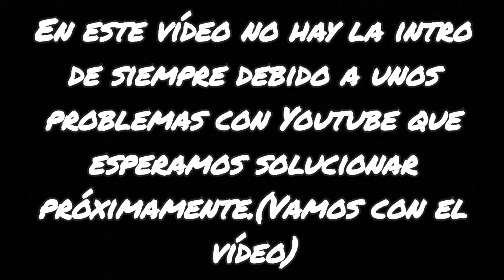Los Diamantes Mandarín se mudan a su nueva casa!🐦🐦🏡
En el vídeo de hoy veremos cómo los Mandarines se mudan a su nueva casa.¿Les gustará? Quedate para descubrirlo.